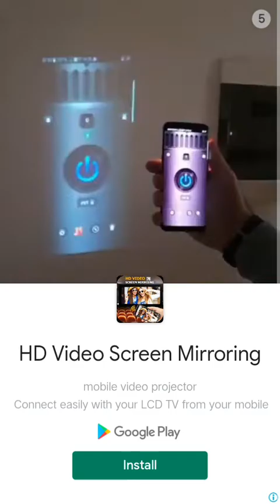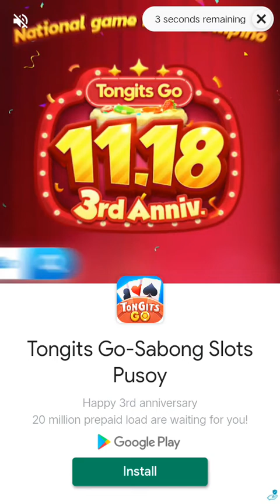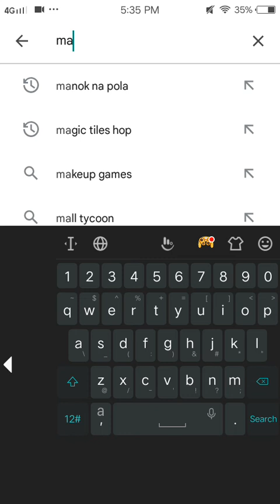manok na pula with ads.